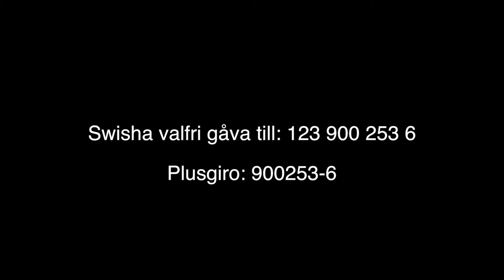Fristad, Taytay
Vill du veta mer eller bli månadsgivare gå till:
starofhope.se